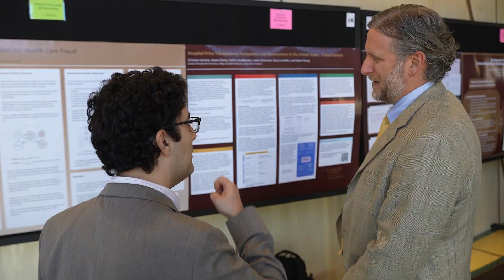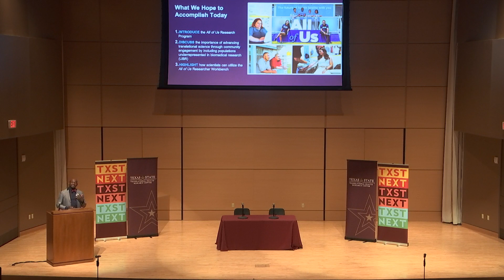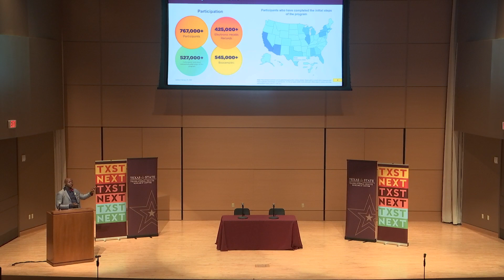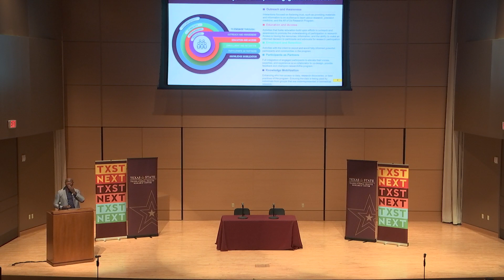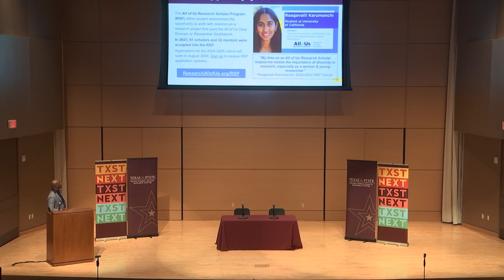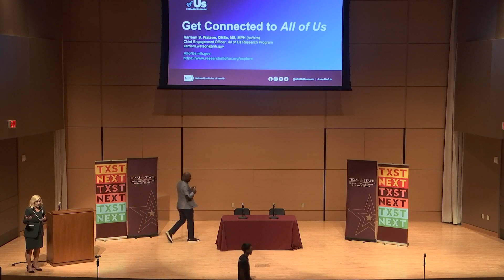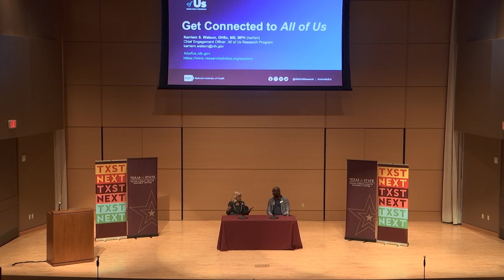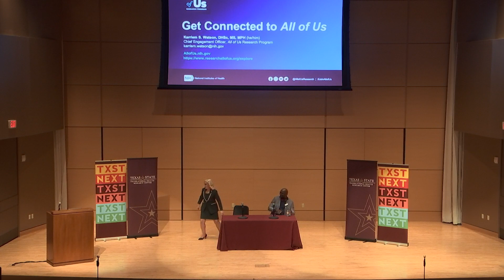Dr. Karriem S. Watson Keynote Speech | 2024 Health Scholar Showcase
Health Scholar Showcase on 03/01/2024.

Our Annual Health Scholar Showcase hosted Dr. Karriem S. Watson, Chief Engagement Officer, of the National Institutes of Health (NIH) All of Us Research Program, a nationwide initiative to improve healthcare through research by building a database with diverse populations.

00:00 Start of Keynote Panel with Health Scholar Showcase Video
04:21 Opening remarks from Dr. Shreekanth (Shreek) Mandayam, Vice President for Research at Texas State University
06:44 Keynote speech from Dr. Karriem S. Watson, Chief Engagement Officer, of the National Institutes of Health (NIH) All of Us Research Program
38:25 Q&A with Dr. Karriem S. Watson

About the Health Scholar Showcase:
As a premier event of Translational Health Research Center since 2017, the Health Scholar Showcase brings together faculty researchers, staff, and community guests for an afternoon of interdisciplinary dialogue and discovery as we share some of the best examples of faculty health research and sponsored programs at Texas State University.